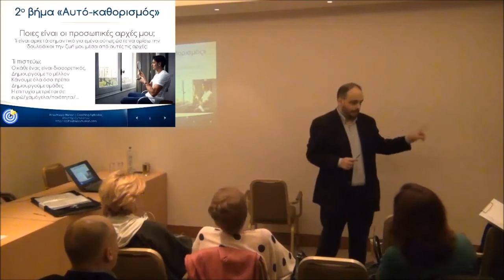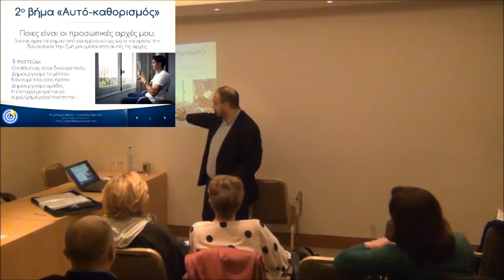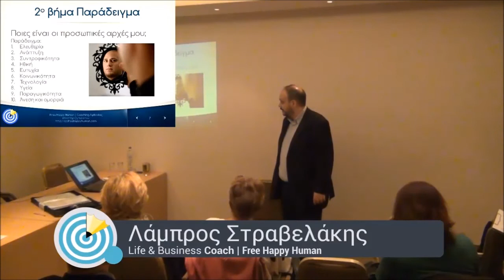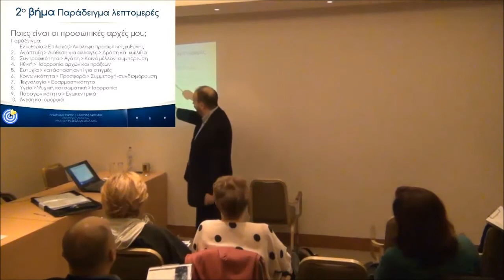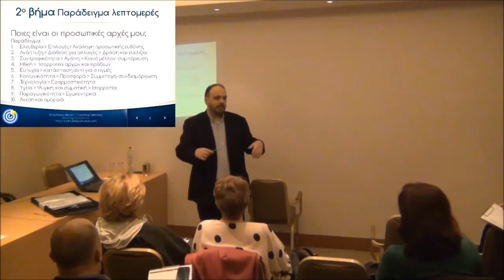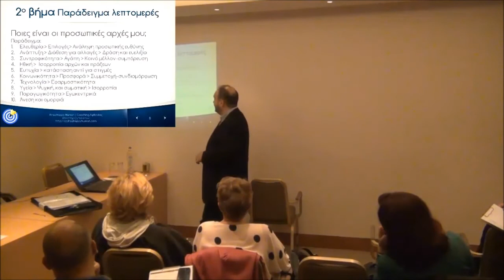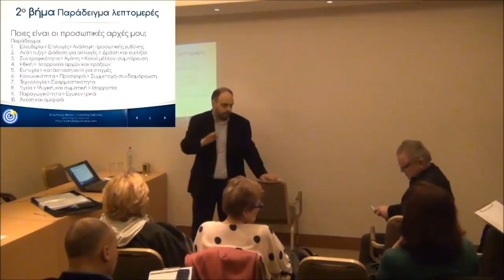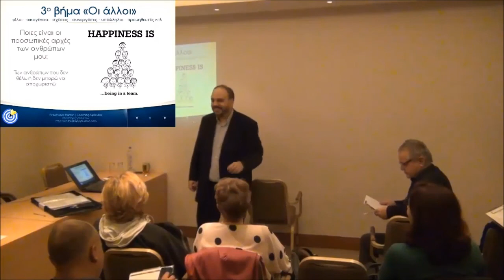2ο βήμα για την ευτυχία | Σεμινάριο Ευτυχίας | Lifecoach Λάμπρος Στραβελάκης